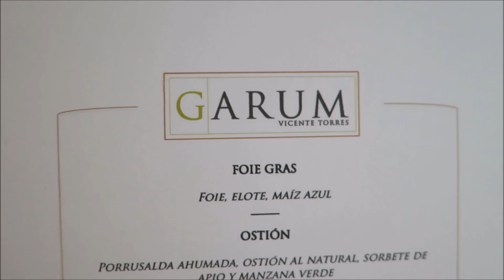GARUM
Elocuente, delicioso y suntuoso. La cocina de Vicente Torres